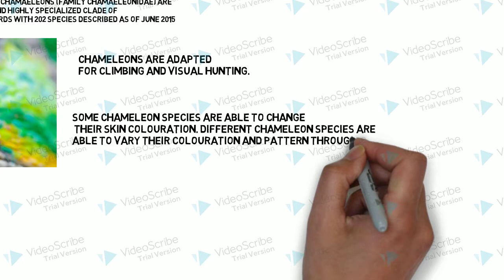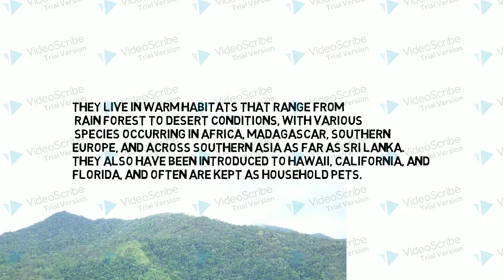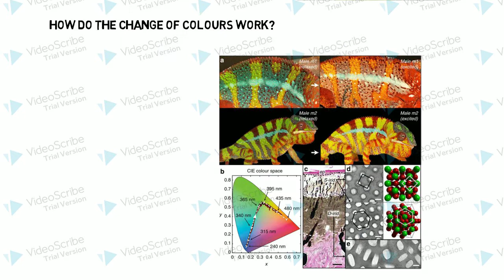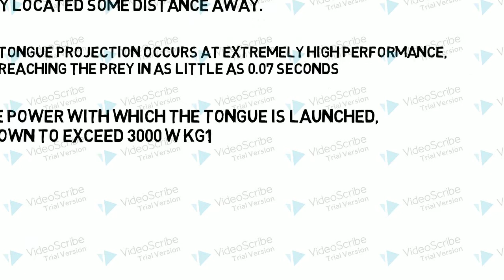Inspired by Chameleon was frightened by iphone (what did he saw?) | Great facts about Chameleons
Chameleons or chamaeleons are a distinctive and highly specialized clade of Old World lizards with 202 species described as of June 2015. These species come in a range of colors, and many species have the ability to change color.